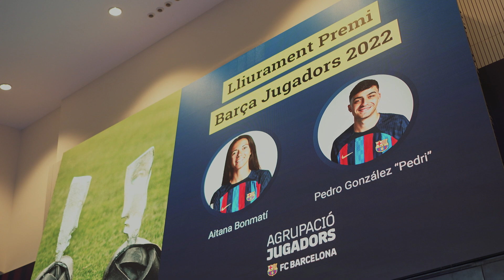PEDRI i AITANA reciben el Premio Barça Jugadores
Aitana Bonmatí y Pedro González “Pedri” han recibido el 13º. Premio Barça Jugadors, otorgado por la Agrupación de Jugadores del Club en reconocimiento a su juego limpio durante la pasada temporada. Los jugadores del FC Barcelona han recibido el galardón de manos del presidente de la Agrupación, Juan Manuel Asensi, en un acto que se ha hecho en el Auditorio del Spotify Camp Nou.